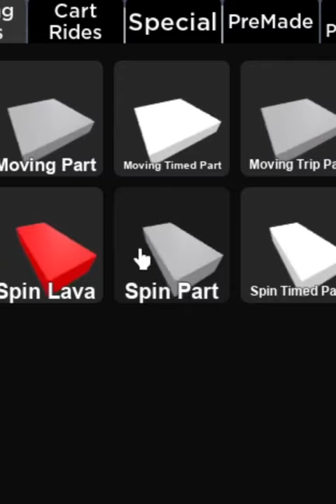How to Make an Animated Door in Obby Creator